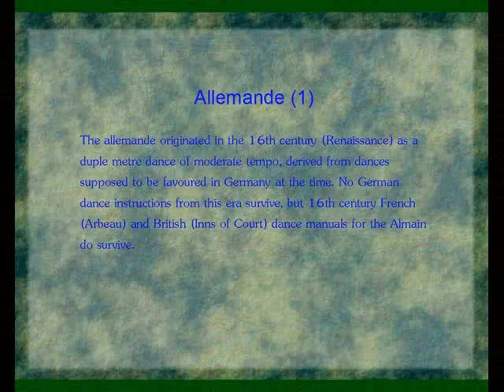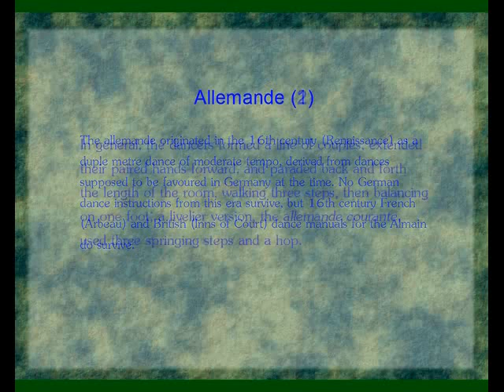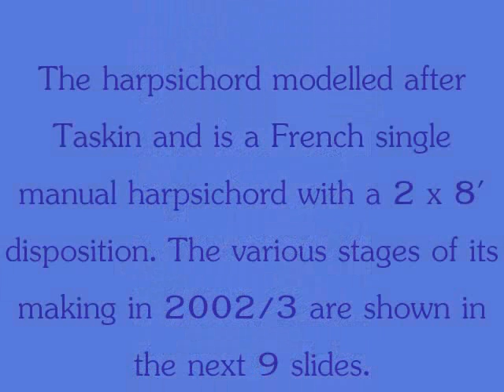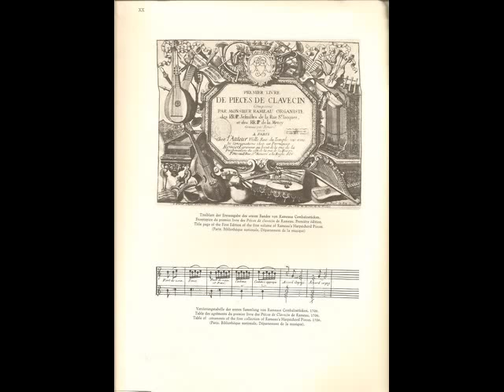Rameau - Allemande from Suite for harpsichord in e minor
Joan Milner plays her harpsichord made by Dominic Parker in 2003 at his workshop in Kangaroo Valley, New South Wales, Australia. A selection of movements from the Rameau suite formed part of a concert entitled "Earth Sea and Sky" given by Bush Baroque on November 1, 2009 at Milners Music Room, NSW.